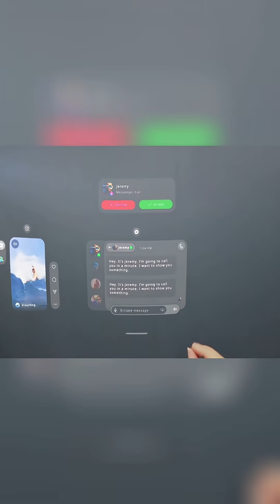Holographic AR Glasses: The Future of Computing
These holographic augmented reality glasses represent a decade of research, miniaturizing computing to create a device that projects full holograms. It's the first version prototype, with potential to transform work, education, entertainment, and gaming.